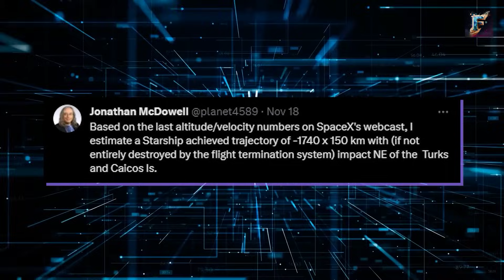But Why SpaceX Starship Exploded Again? Musk Said Its A Success...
In this video, we delve into the real reason behind the recent explosion of SpaceX's Starship. Join us as we analyze the test flight and discuss what went wrong, exploring the potential causes and how SpaceX can prevent future incidents. Discover the challenges faced by the Starship and the lessons learned from this setback. Watch now to uncover the secrets behind this explosive event and gain insights into the future of SpaceX's ambitious project. Don't miss out on this intriguing exploration of space exploration failures and the quest for progress.